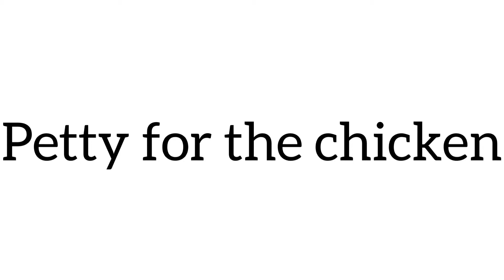Annoying My Chicken While It Has Small Baby Chicks..Prank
Turn Postnotifications on so you never miss and upload.

Hey guys,Hope y'all enjoy this video and don't forget to share with friends and family.Don't forget to give this video a HUGE Like,subscribe and turn postnotifications on.Comment down below in the comment section what video,challenge,pranks should be in the next video.